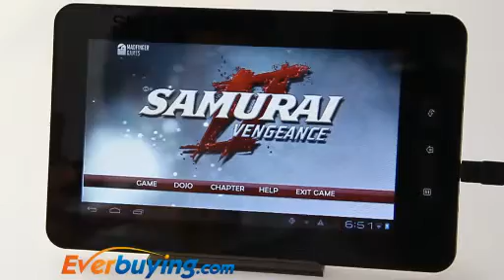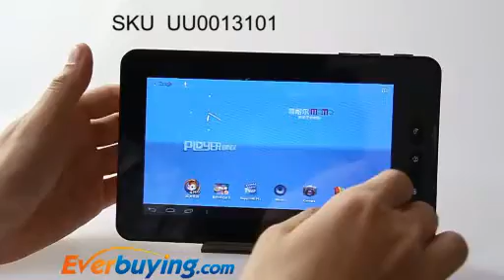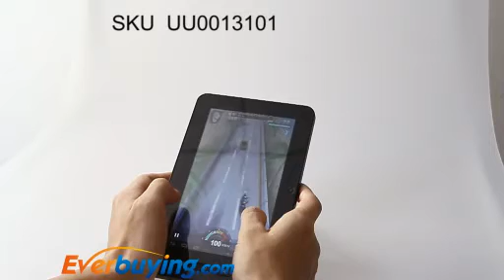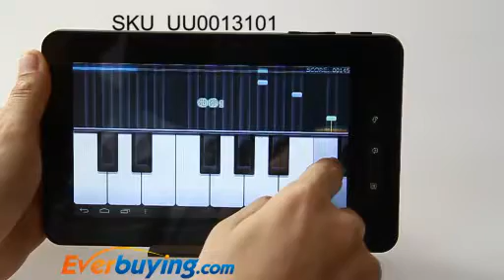Ployer MOMO9 Plus 2 Android 4.0 3.7 inch Tablet Everbuying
Hot Ployer MOMO9 Plus 2 Tablet is preferred by its Android 4.0.3 OS system, 7 inch LCD capacitive multi-touch screen, 3G function, flash 11.1 and video calls online function, click the link above to know more details.